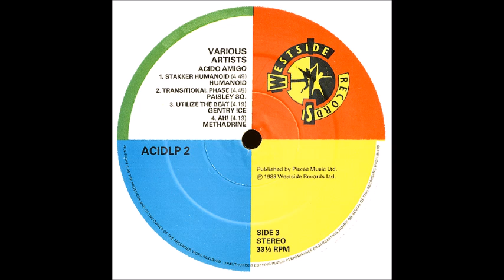PAISLEY SQ - TRANSITIONAL PHASE 1988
Various ‎– Acido Amigo
Label:
Westside Records (2) ‎– ACIDLP 2
Format:
2 × Vinyl, LP, Compilation
Country:
UK
Released:
1988
Genre:
Electronic
Style:
Acid House
A1  –DJ Fast Eddie, The*  Ain't It Funky  3:52
A2  –Sandoz (2)  I Can't Take The Heartbreak  4:36
A3  –Tyree*  Night Of Acid  4:06
A4  –Nimrod (4)  Acid Haze  5:28
B1  –Humanoid  Cry Baby  4:44
B2  –DJ Fast Eddie, The*  Clap Your Hands  5:00
B3  –Cool House  Rock This Party Right

    Featuring – Martin Boogieman Lunar*, Tyree*

 4:27
B4  –Candyman (2)  Slave Acid Bitch  6:28
C1  –Humanoid  Stakker Humanoid  4:49
C2  –Paisley Sq.  Transitional Phase  4:45
C3  –Gentry Ice  Utilize The Beat  4:19
C4  –Methadrine  Ah!  4:19
D1  –Jack Rabbit Martin*  Only Want To Be  5:04
D2  –Tyree*  Oh Yeah, No Hey  4:09
D3  –Nouveaux Nation  Too Deep  3:50
D4  –Cosmic Blast  Atomic  3:29